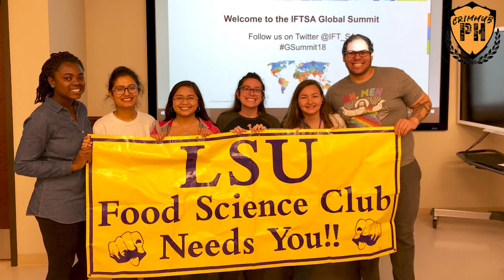Probiotic Beer | TechTalk Ep1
Shoutout to all beer lovers out there!

In our first TechTalk video, this young Pinay introduces the concept of beer with probiotics, which are widely known to be good for our gut. Such study also emphasizes the possibility of adding economic value to durian rind and other fruit by-products. Isn't that interesting enough?